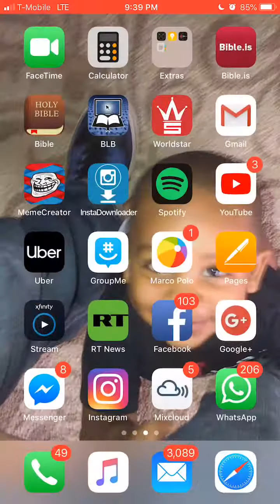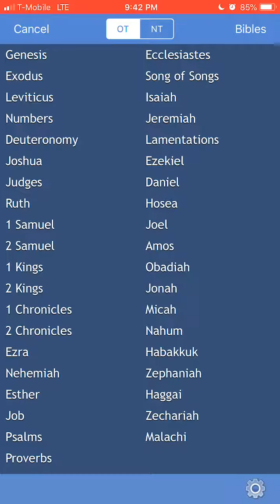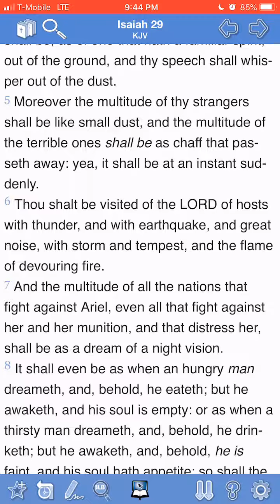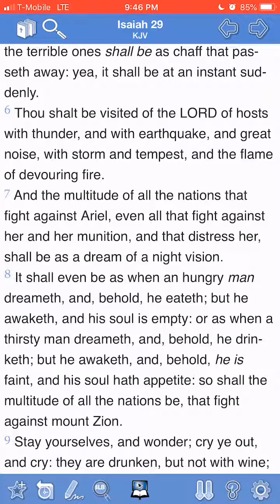Faith Boosters #3 (we shall be avenged)